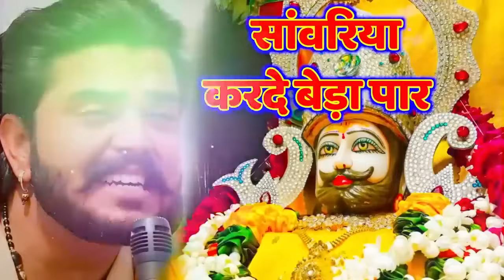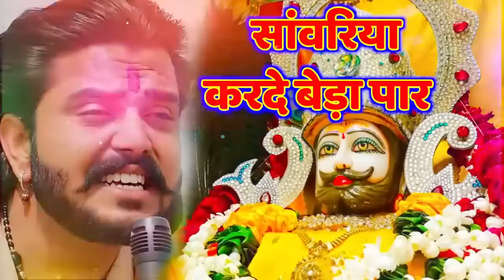सावरिया करदो बेड़ा पार khatushyam jai shree shyam baba khatu Naresh